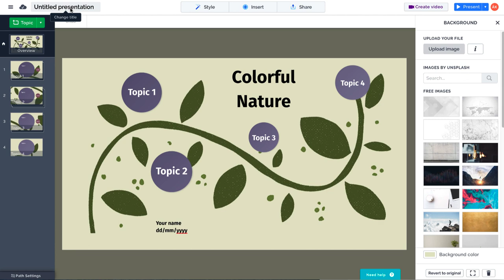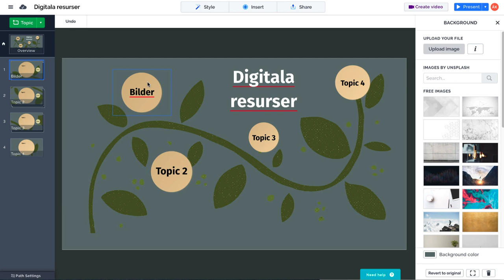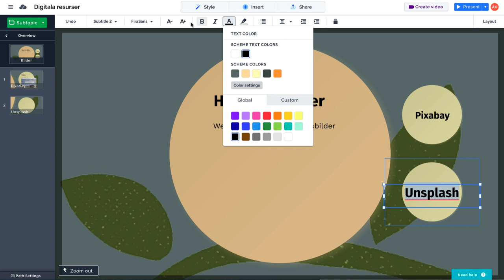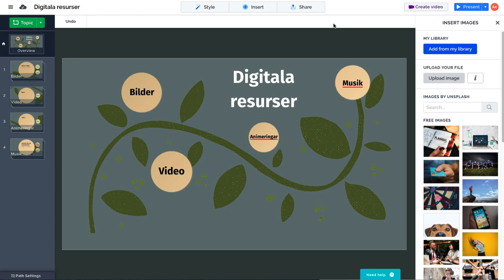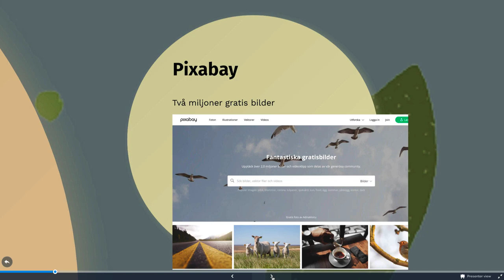Prezi - zooma in på ditt budskap